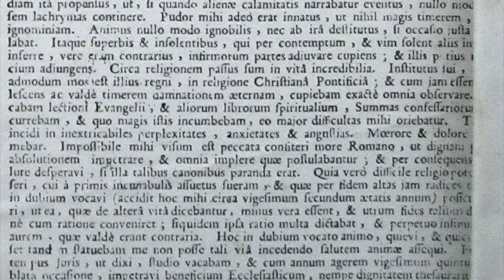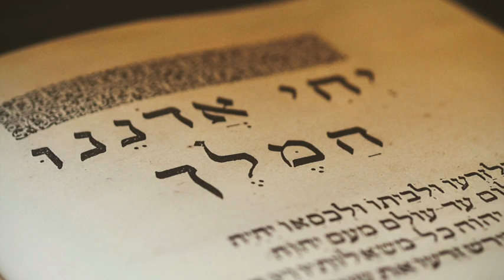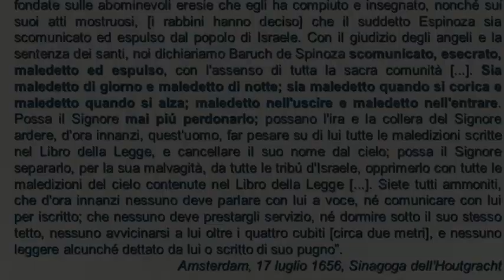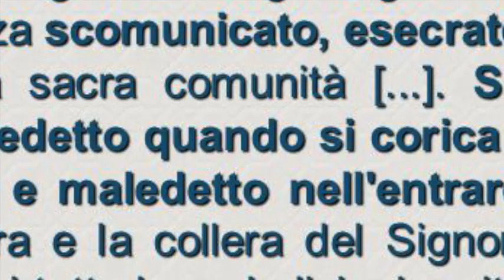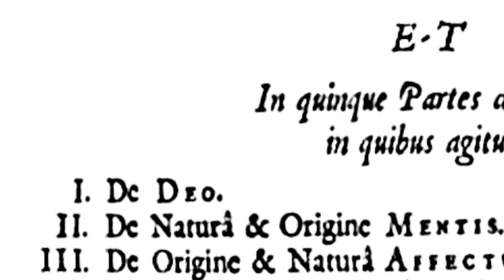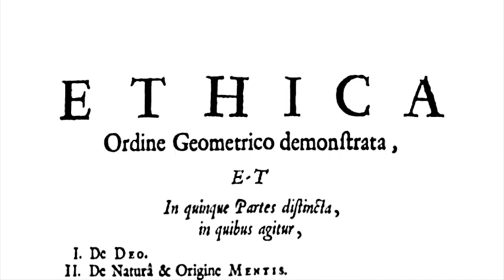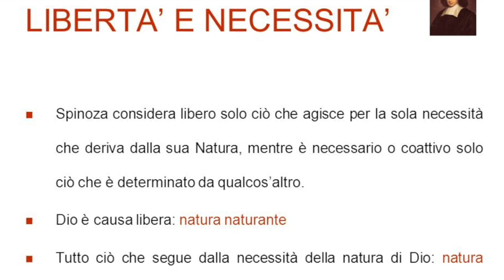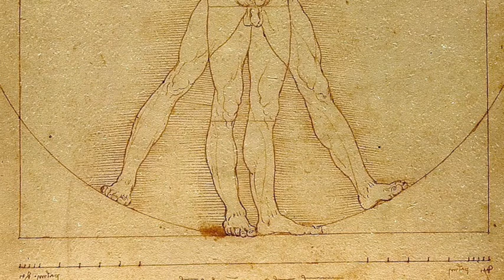Massimo CACCIARI racconta SPINOZA (prima parte)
CACCIARI racconta SPINOZA (PARTE 1)

SPINOZA [Baruch [in lat. "Benedictus"; in Port. "Bento"; in ita. Benedetto]; a sei anni perde la madre, seconda moglie di Michael d’Espinoza, affetta da tisi, malattia che trasmetterà al figlio. In famiglia parla il portoghese; all’esterno il nederlandese. A sei anni inizia a frequentare la scuola della comunità ebraica portoghese di Amsterdam, ove apprende l’ebraico e lo spagnolo; più tardi potrà leggere anche italiano e francese. Egli stesso ammetteva di non conoscere l’inglese e scarsamente il greco. Il nome di Spinoza compare nei registri della scuola Keter-Thora fino al 1651. Non si conosce con esattezza tutto quel che Spinoza abbia fatto negli anni che vanno tra il 1651 e il 1656: certamente ha collaborato con il padre nel commercio di frutta esotica; verosimilmente ha anche iniziato a frequentare la scuola di latino aperta ad Amsterdam nel 1652 da F. Van den Enden, un ex gesuita dalla vita e dalle gesta non sempre trasparenti, che esercitò un influsso non trascurabile nella formazione del giovane filosofo. Nel 1653 J. de Witt diviene Gran Pensionario d’Olanda, avviando un’esperienza di governo repubblicano nei Paesi Bassi che durerà fino al 1672, anno del suo assassinio. Nello stesso anno 1653, Michael d’Espinoza subisce una grave perdita finanziaria a causa dell’affondamento di una nave mercantile per il cui allestimento aveva investito somme consistenti; l’anno successivo muore. L’attività mercantile viene rilevata da Bento in società con il fratello Gabriel, nato dalla terza moglie di Michael. La Firma Bento y Gabriel d’Espinoza è documentata in atti notarili fino al 1662.
Nel 1656 Spinoza viene chiamato ad affrontare uno degli eventi fondamentali della sua vita: rispondere ad alcune accuse di eterodossia dinanzi ai capi della sinagoga. I suoi primi bio- grafi, Lucas e Colerus, indicano alcuni capi d’imputazione: Spinoza avrebbe sostenuto la mortalità dell’anima, la corporeità di Dio e la tesi secondo cui Mosé non sarebbe stato il fondatore della religione ebraica, bensì dello stato ebraico. Il giovane filosofo preferì non presentarsi al tribunale e portare su di sé il peso dello Herem, la forma più grave di espulsione dalla comunità, che investiva anche coloro che avessero continuato ad avere contatti con l’espulso.
Spinoza abbandona il commercio, apprende la professione di ottico per provvedere a se stes- so, frequenta esponenti di confessioni riformate liberali quali mennoniti, quaccheri e specialmente collegianti; alcuni di questi, tra i quali diversi mercanti conosciuti forse negli anni della frequentazione della borsa, gli si raccolgono intorno per formare quel circolo che lo riconoscerà come maestro per tutta la vita. Tra il 1656 e il 1659 Spinoza dovette frequentare piuttosto assiduamente la scuola di latino di Van den Enden, partecipando anche, secondo le indicazioni di Colerus, alle attività d’insegnamento impartite agli studenti principianti. Verosimilmente prese parte alle rap- presentazioni teatrali di due commedie di Terenzio, Andria e Eunucus, allestite dalla scuola nel teatro comunale di Amsterdam. Nella scuola di Van den Enden Spinoza avrebbe anche studiato sistematicamente la filosofia cartesiana e i classici latini, abbracciando decisamente la via filosofica. In questi anni potrebbe aver posto mano al Trattato sull’emendazione dell’intelletto (Tractatus de intellectus emendatione). Questo, infatti, si apre con alcune pagine in qualche modo autobiografiche, nelle quali il giovane filosofo esprime la propria «conversione» dalla via comune a una forma di vita filosofica. Un indizio che suggerirebbe questa ipotesi, insieme ad altri, è l’assenza completa di citazioni di Terenzio, presenti invece in tutte le altre opere latine. La scuola di Van den Enden è probabilmente anche un centro d’incontri e relazioni tra personaggi eterodossi della città di Amsterdam, comprese alcune figure di intellettuali ebrei più volte condannati e riammessi nella comunità, come Juan de Prado. Alcuni documenti dell’Inquisizione attestano che nel 1659 Spinoza frequentava Juan de Prado insieme ad altre persone sospettate di eterodossia.
Nello stesso anno 1659 Spinoza è costretto a lasciare la città di Amsterdam, su pressione dei capi della comunità ebraica, e si ritira nel vicino villaggio di Ouwerkerk, dove c’è anche il cimitero ebraico con le tombe dei suoi genitori. Qui si sarebbe trattenuto al massimo fino alla primavera del 1661, quando si trasferisce a Rijnsburg, un villaggio vicino a Leida, divenuto centro del movimento collegiante. Nel luglio del 1661 Spinoza riceve la visita di Henry Oldenburg, segretario della Royal Society di Londra, che avvia con il filosofo una relazione intellettuale ed epistolare che durerà, con una interruzione di dieci anni, fino al 1676. Nelle prime lettere inviate a Oldenburg il filosofo olandese accenna a un trattato concernente.. NON POSSO ANDARE OLTRE LE 5000 PAROLE